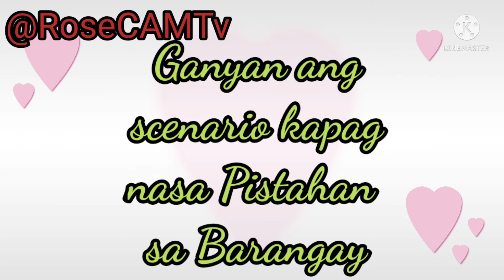PISTAHAN SA BUWAN NG MAYO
SAMANTALAHIN ANG LEVEL 1. KAYA NAMAN SAYAWAN ANG MGA PISTAHAN NA KAY TAGAL TAGAL HININTAY. DAHIL SA YO COVID-19.
@rosecamtv187#GurongPinoy/Yutuber/Vlogger